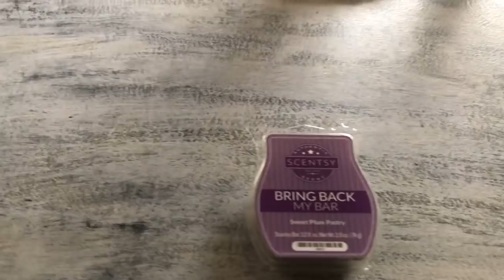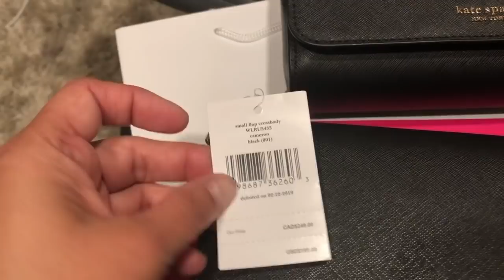Summa' Time | aSimplySimpleLife Vlog